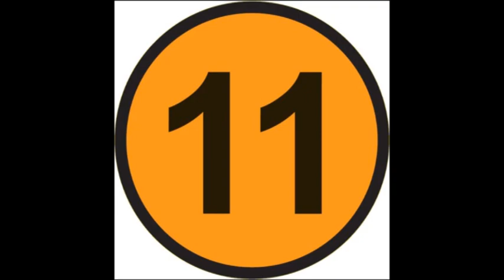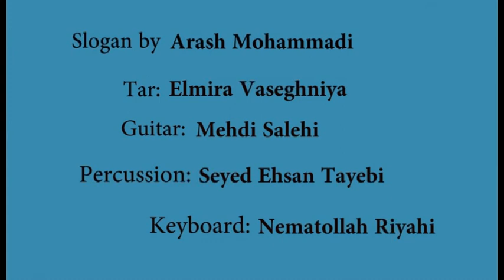Persian Song for World Cup 2014 شوت، ویژه جام جهانی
شعر و آهنگ: هوشنگ سامانی
مشاور ادبی: کامبیز هوشی
خواننده: شهرام آبرومند آذر
سوپرانو: مینا جعفری
آلتو: آزاده حجت، مژگان اوحدی
تنور: رضا رضایی، مجید بهرامی
باس: صابر جعفری، مهدی صالحی، احسان فرجی
گوینده: آرش محمدی
تار: المیرا واثق‌نیا
گیتار: مهدی صالحی
سازهای کوبه‌ای: سید احسان طیبی
کیبورد: نعمت الله ریاحی
صدابرداری: بهنام معیریان
میکس و مسترینگ: سهیل سعیدی

Music & Lyric: Hooshang Samani
Literary advisor: Kambiz Hooshi
Singer: Shahram Aberumand Azar

Soprano: Mina Ja'farai
Alto: Azadeh Hodjat & Mojgan Ohadi
Tenor: Majid Bahrami & Reza Rezaei
Bass: Saber Ja'farai, Mehdi Salehi & Ehsan Faraji
Slogan by Arash Mohammadi

Tar: Elmira Vaseghniya
Guitar: Mehdi Salehi
Percussion: Seyed Ehsan Tayebi
Keyboard: Nematollah Riyahi
Record, mix & mastering: Behnam Moayerian & Soheyl Saeedi